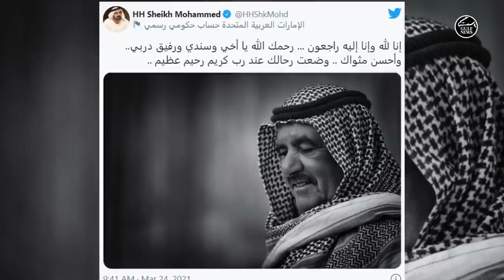Sheikh Hamdan Bin Rashid Al Maktoum, Deputy Ruler of Dubai and UAE Minister of Finance, passes away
Sheikh Hamdan Bin Rashid Al Maktoum, Deputy Ruler of Dubai and UAE Minister of Finance and Industry passed away. His brother, His Highness Sheikh Mohammed Bin Rashid Al Maktoum, Vice President and Prime Minister of the UAE, and Ruler of Dubai, shared the news through the official Twitter account.